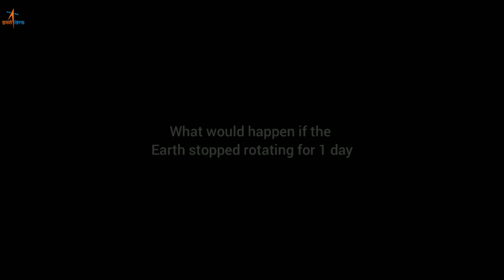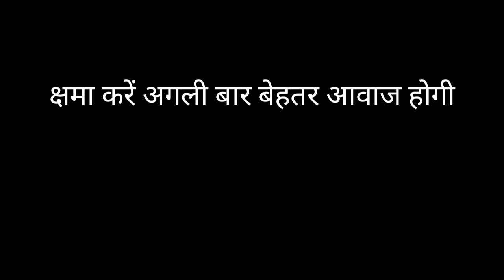What Would Happen If The Earth Stopped Rotating For 1 Day | MIF - EPISODE 1 | ISRO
Mysterious Isro Fact (mif episode-1) What Would Happen If The Earth Stopped Rotating For 1 Day ISRO

Mysterious Isro Fact (mif episode-1)
If the Earth suddenly stopped rotating, the atmosphere would remain in motion with the Earth's original rotation speed of 1100 mph at the equator. All the people of the land will not be cleaned of anything associated with bedrake. Slowly the oceans will move from the equator towards the poles. isro live
'ISROLIVE' WEBSITE DAILY NEW UPDATE
ISRO Full Meaning : Indian Space Research Organisation